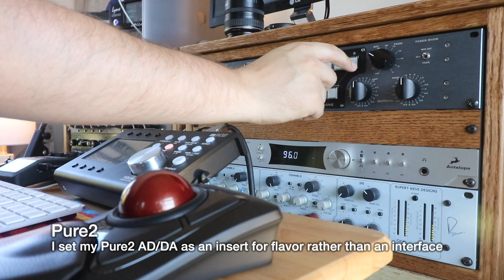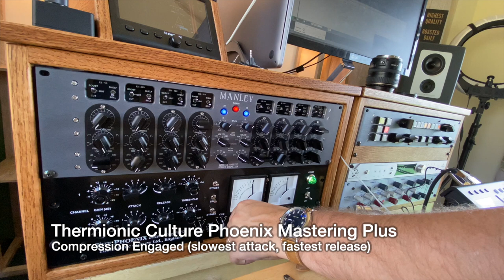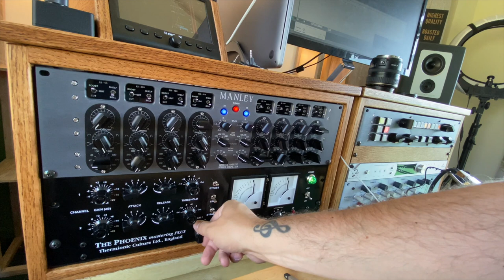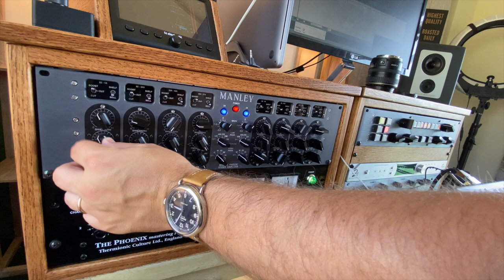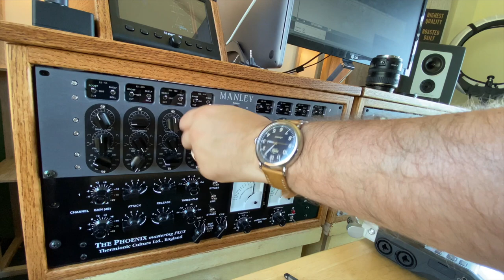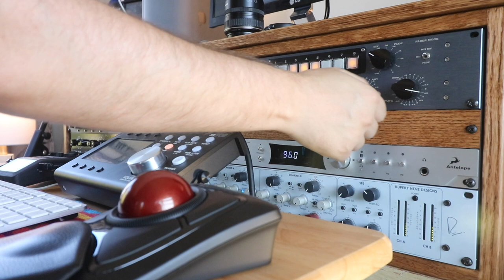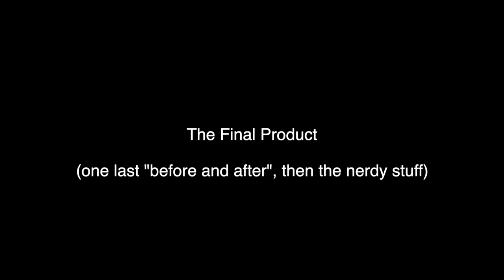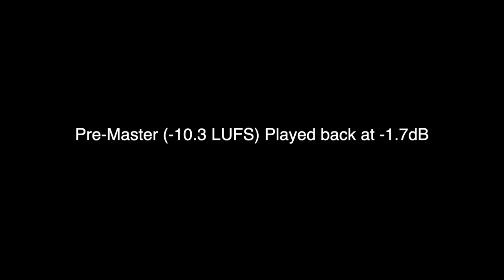Mastering Hip-Hop Music #1 - "Two Face" by Causmic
I'm a professional song finisher and purveyor of goosebumps.
3x Grammy Wins, 1x Gold Record, trained by the legendary Howie Weinberg.
If you need mastering, I'd LOVE to hear from you!